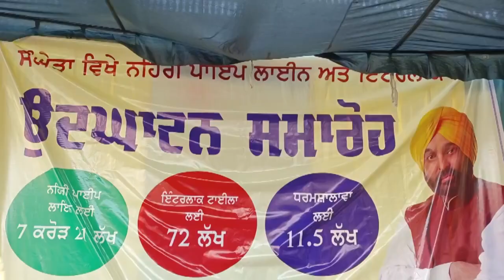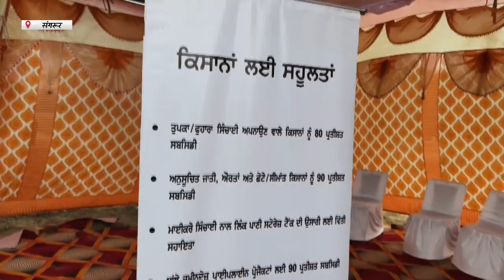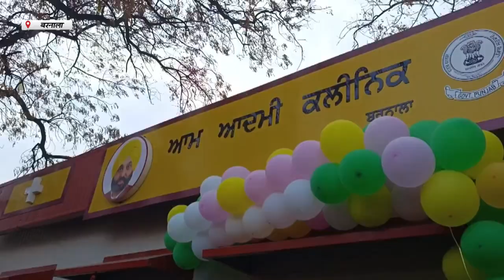Hulchul Prime Bulletin | 02 March 2024 | Hulchul Tv